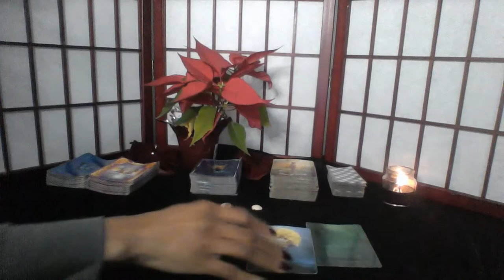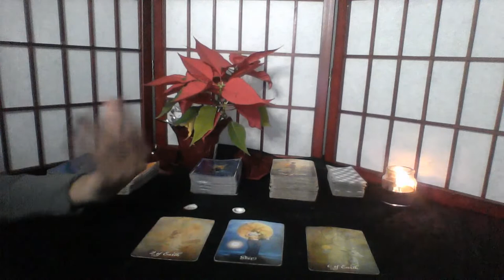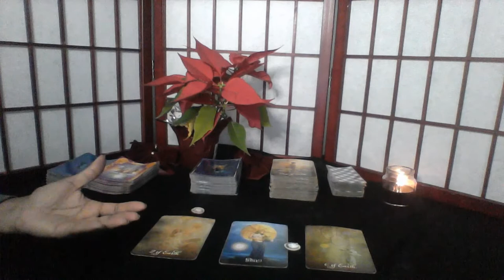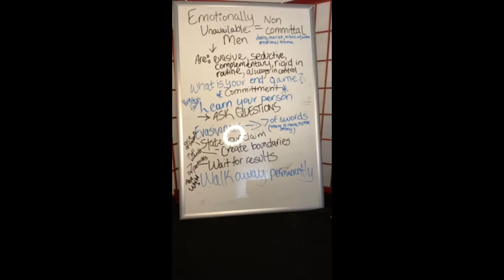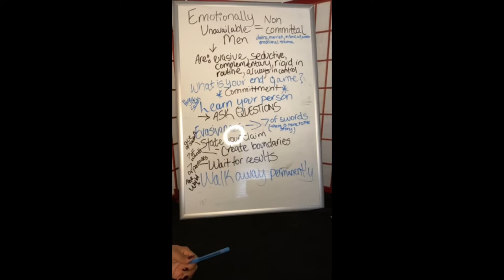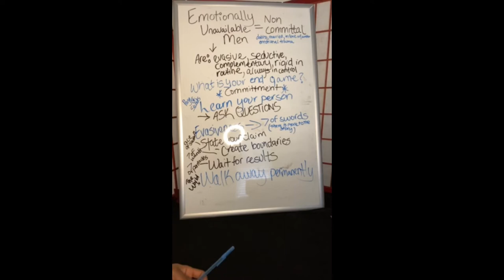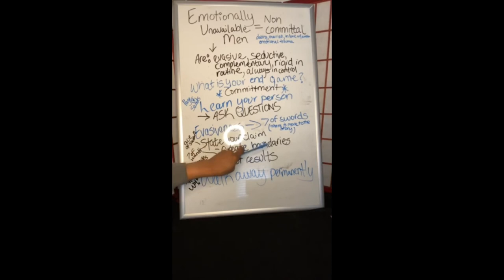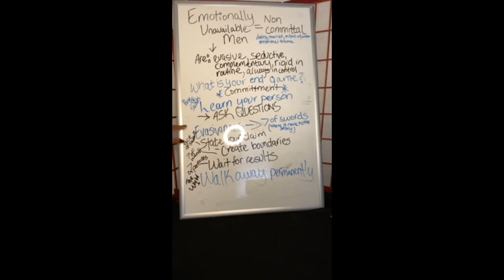LIBRA DEC 8 14 2019 LOVE AFFAIRS AND MONEY MATTERS